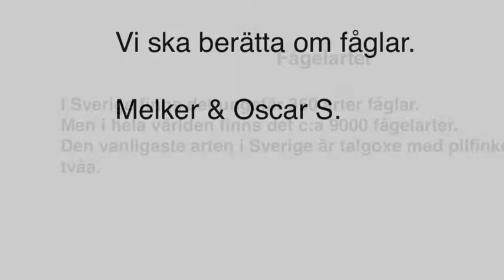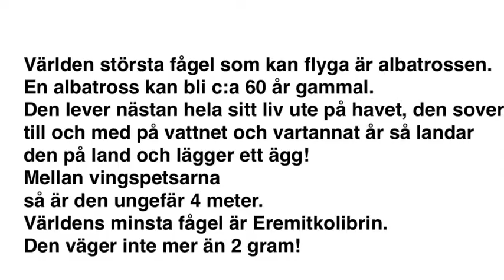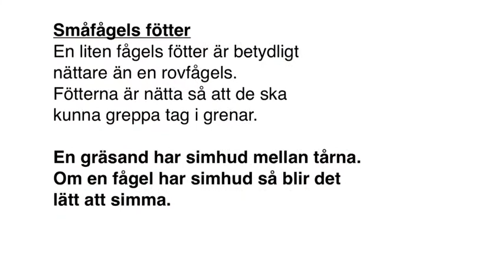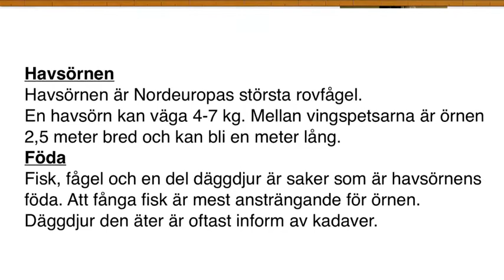Fågel Melker Oscar